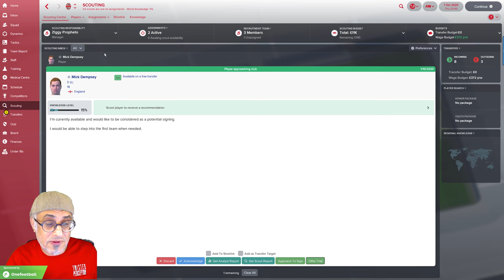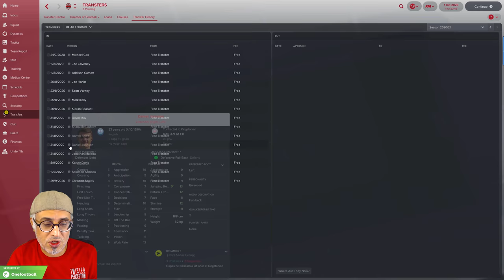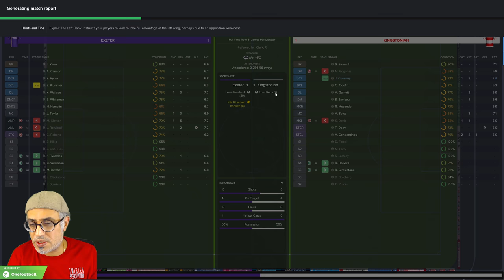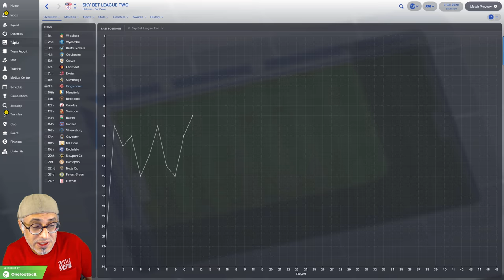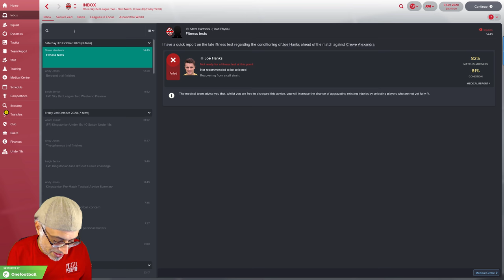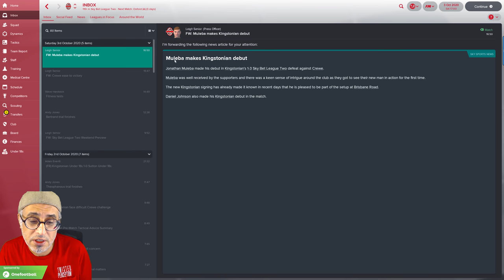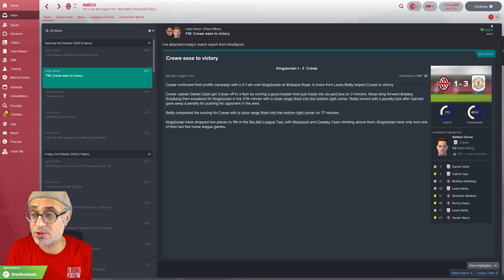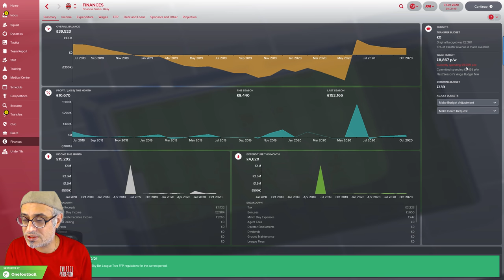Kingstonian Diaries | The Need to Improve | Football Manager 2018